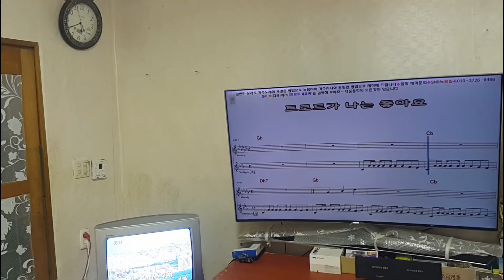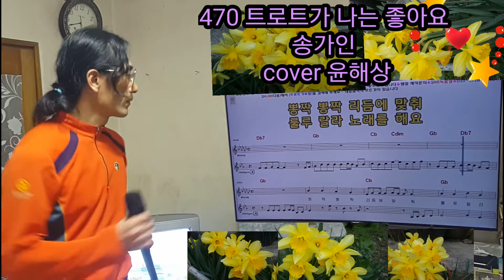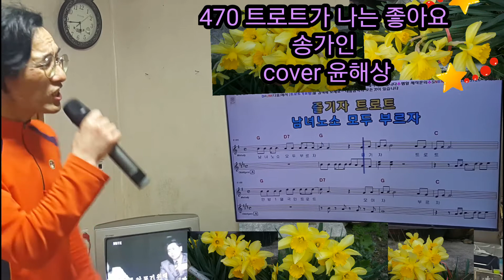470 트로트가 나는 좋아요 송가인 cover 윤해상 여자키 원음정,커버.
2021년3월15일 촬영
4시간동안 17번째순서 노래부르기.
처음엔 기록하려고 올리고
차후에 연습해 비교하려고합니다.